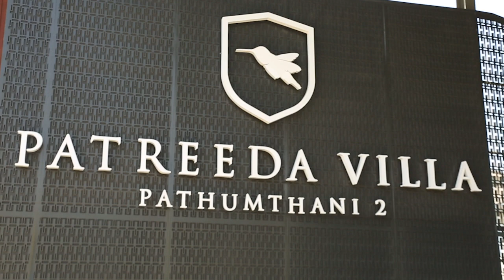คลิปแนะนำโครงการ T.272 : ภัทรีดา วิลล่า ปทุมธานี 2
แนะนำบ้านเดี่ยว “ภัทรีดา วิลล่า ปทุมธานี 2” บ้านเดี่ยว 2 ชั้น 56 ยูนิต บ้านมี 2 แบบ บ้านแบบ Harrow พื้นที่ใช้สอย 165 ตร.ม. 3 นอน 3 น้ำ กระจกเขียวตัดแสงบานใหญ่ ราคาเริ่มต้น 2.7 ล้านบาท แถมโปรฯ หลายรายการ รายละเอียดโครงการเพิ่มเติมได้ที่